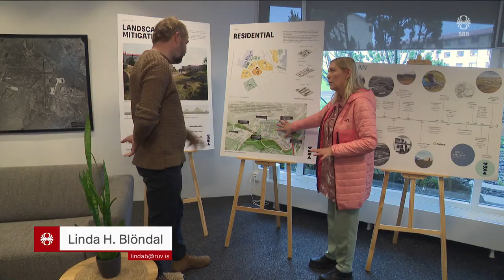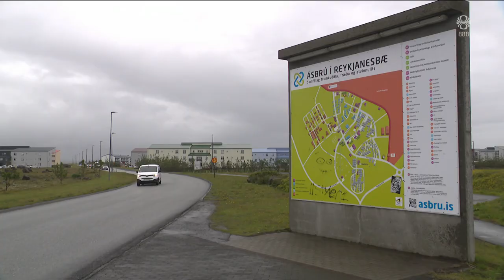Fréttir - 18. júl 2024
Fréttir RÚV frá 18. júlí 2024 - Efnisyfirlit:
00:01:16 Þröngt á þingi
00:02:47 Sprenging í Leifsstöð
00:03:27 Enn eykst þrýstingur á Biden
00:08:31 Lífeyrissjóðir ljósið í myrkrinu
00:10:08 Stjórn og stjórnarandstaða um frjósemi
00:12:31 Svalasamkeppni á Mörk
00:14:13 Nýjar íbúðir á Ásbrú
00:15:59 Sýnt á tveimur skjám á Austurvelli
00:18:04 Von der Leyen endurkjörin
00:19:08 Dagur íslenska fjárhundsins í Skagafirði